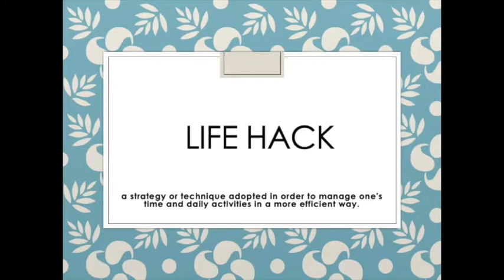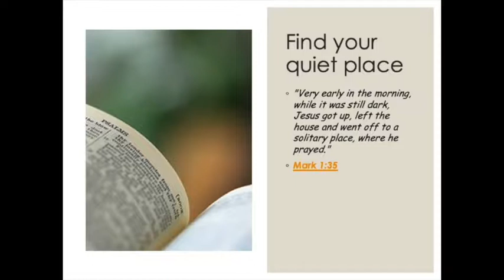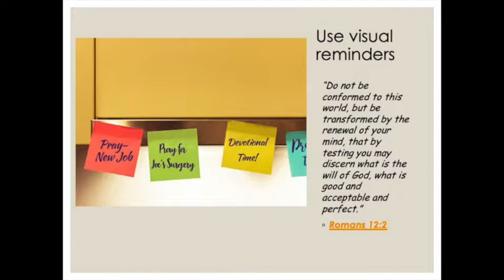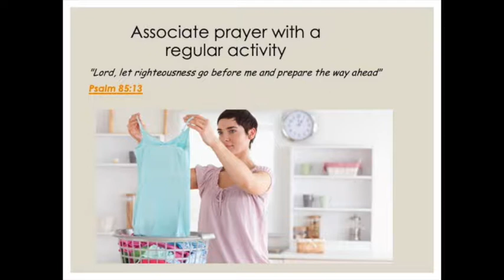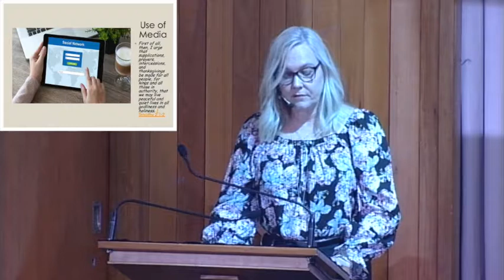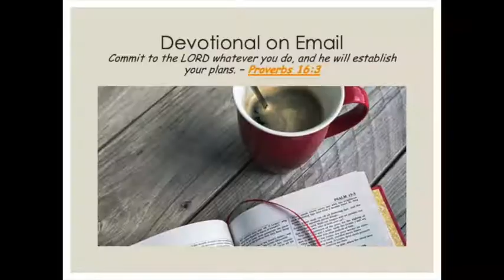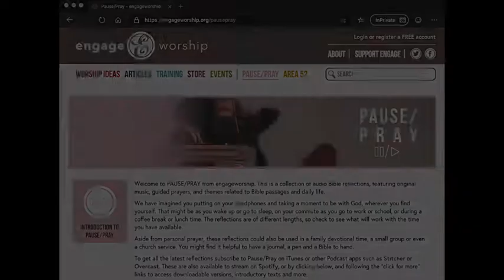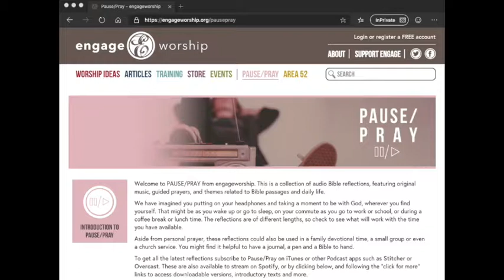Life Hack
Spiritual Life Hacks